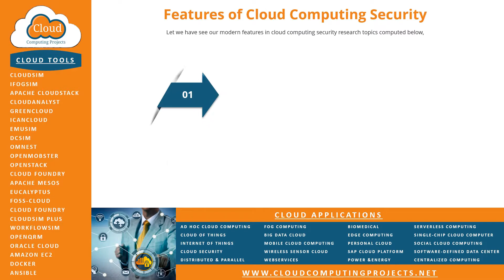Cloud Computing Security Research Topics | PhD Cloud Computing Security Research Topics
Cloud Computing Security Research Topics deals with our leading research service begins with high technical research developments topics envisioned for scholars.
Here we provide major research project topics support under cloud computing security research topics listed below,Traffic classification also using second order HMM, Authenticated MHT for dynamic auditing, Expressive CP-ABE in IoT devices, Cloud-based cyber physical smart systems, Secure and private medical data transmission. We are distinct research gratified to provide with high knowledge in massive research based on scholars standpoint areas.